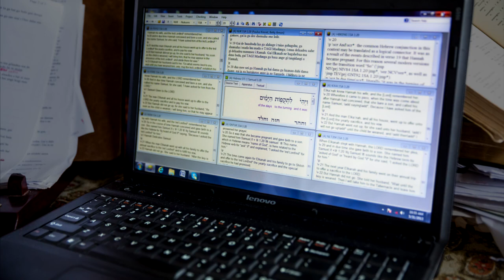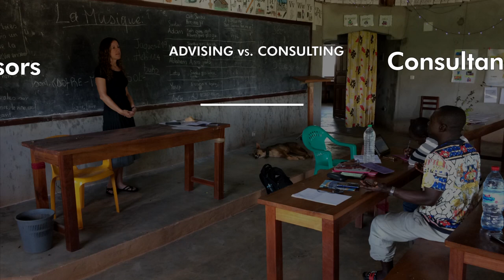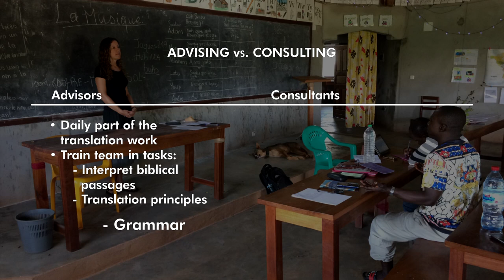Introducing DIU's MA in Translation Advising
Learn about the Master of Arts with a major in Translation Advising.